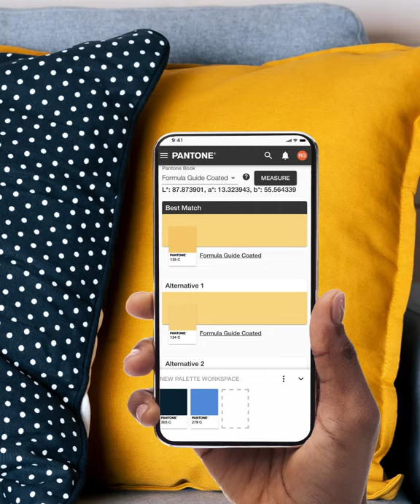Pantone Connect and Color Match Card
Take the guesswork out of matching to Pantone Colors with Pantone Connect and the Color Match Card.